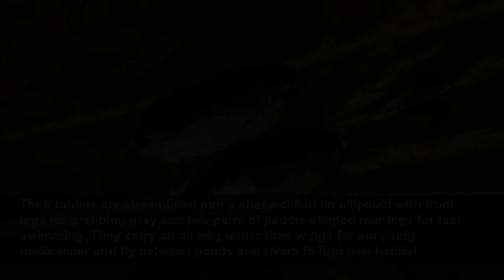Specieswatch: how whirligig beetles evolved to occupy an environmental niche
When alarmed and to avoid predators the whirligig beetle ( Gyrinus substriatus ) swims rapidly in circles. There are about 700 species worldwide but this 6mm version is the most common in the UK and c...
The Guardian
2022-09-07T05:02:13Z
When alarmed and to avoid predators the whirligig beetle (
The fossil record shows whirligig species have been around for millennia and evolved to occupy a niche in the environment: the surface of fresh water. The beetle’s two pairs of eyes, one pair scanning underwater and the other above, are simultaneously checking for prey and predators.
The beetles exude a waxy substance that repels water to aid swimming speed and makes them slippery, so a useful escape mechanism from fish or birds.
Their bodies are streamlined into a shape called an ellipsoid with front legs for grabbing prey and two pairs of paddle-shaped rear legs for fast swimming. They carry an air bag under their wings for surviving underwater and fly between ponds and rivers to find new habitat.
Adults live in groups for protection, with the hungriest usually swimming on the outside and taking the greatest risks while looking for insects struggling in the water or small creatures to eat. After mating females lay their eggs on waterweed. The larvae also hunt until large enough to pupate.